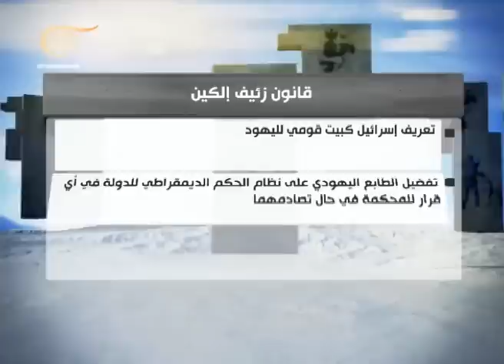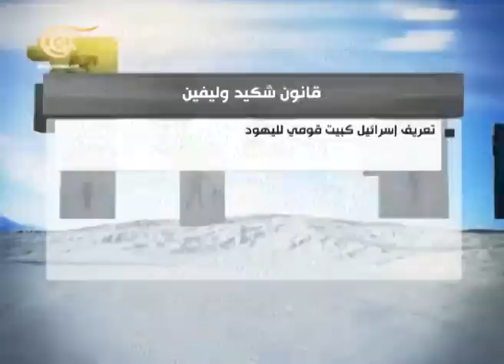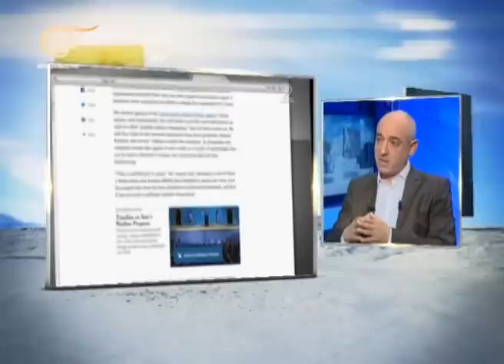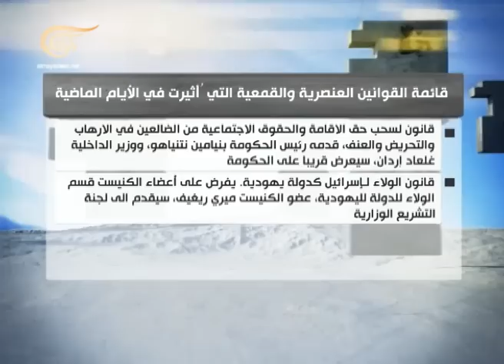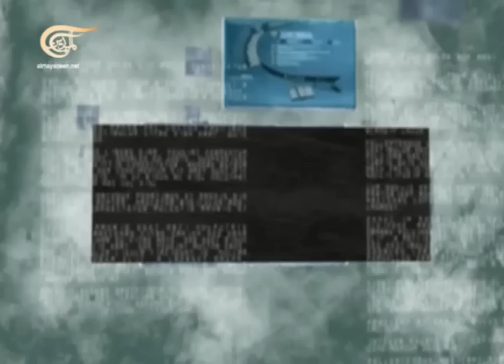خلف الجدار | 2014-11-28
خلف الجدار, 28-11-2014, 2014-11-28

سجال في الإئتلاف الحكوميّ حول قانون يهودية الدولة وقوانين عنصرية جديدة تجاه الفلسطينيين تنتظر مصادقة الكنسيت وحملة فلسطينية أونلاين بعنوان: مواطنون درجة ثانية

تقديم: لانا مدوّر
إعداد: الدكتور عباس اسماعيل
إنتاج: يارا حركة
إخراج:  بولا حملايا